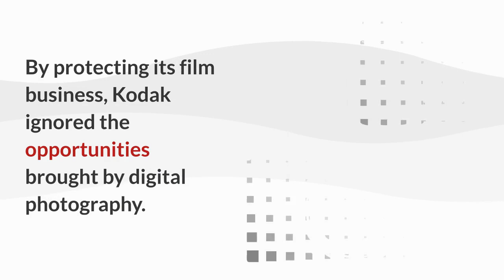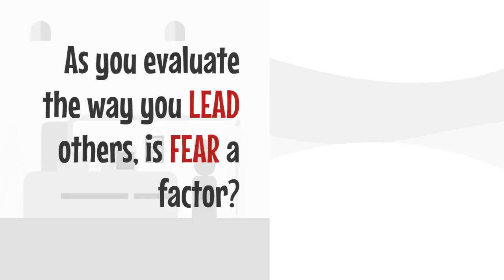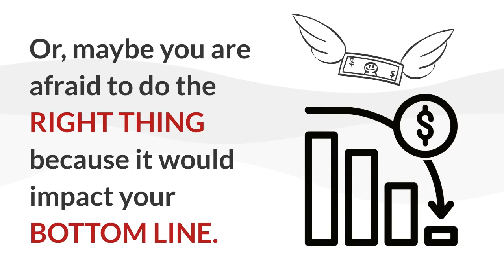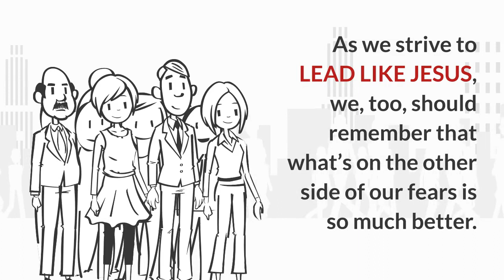Permission to Fail & Fear of Failure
Fear of failure is a huge factor in the way we lead and follow. There is this notion that all failure is bad . In reality, unless we are willing to overcome the fears and be okay with failure, we will never know the opportunities set before us.